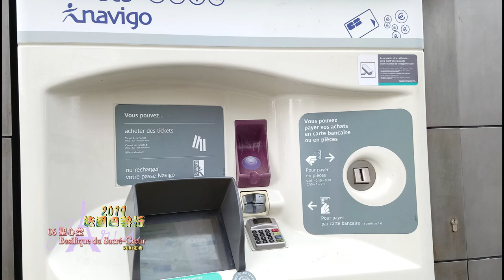【06】2019法國巴黎行-聖心堂Basilique du Sacré Coeur(Day4)【yuki佑希】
聖心聖殿（法語：Basilique du Sacré-Cœur），簡稱聖心堂（Sacré-Cœur），是位於法國巴黎的天主教宗座聖殿，以耶穌聖心為主保而得名。坐落於巴黎北部的蒙馬特高地上，由Paul Abadie設計，為兼具羅馬及拜占庭風格折衷主義建築。1875年動工、1919年祝聖啟用、1923年正式完工。由於位於巴黎市區的高處，加上有別於市區其他建築的設計風格，使其成為巴黎著名的地標之一。(維基百科)